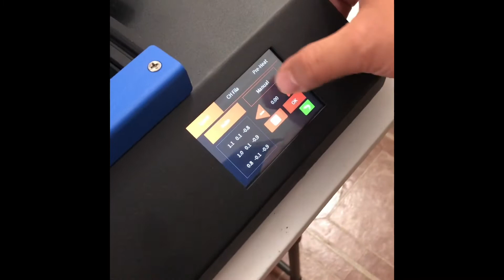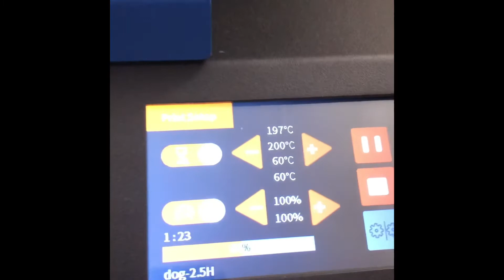Daniel & Carol TV | ANET ETX5 4 3D Printer Unboxing and Demo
Unboxing and setup of ANET ETX5 3D Printer